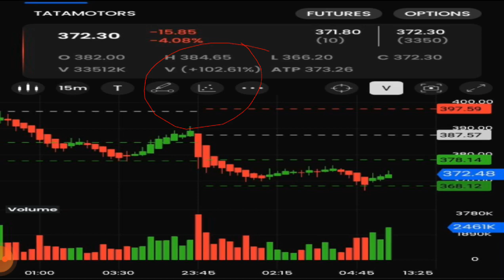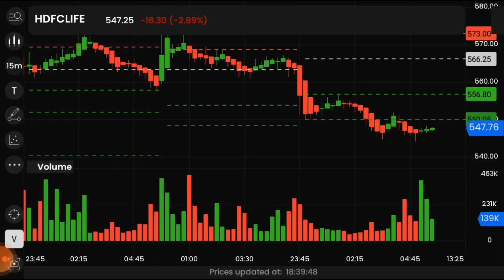Best Intraday Stock For 13 May 2022 (Intraday Stock For Tomorrow)Intraday Trading#bsenseadda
Best Intraday share for 13 may 2022,
 Stocks for tomorrow 13 may 2022,
Intraday stocks for 13/05/2022,
TRADING FOR 13/05/2022,

trade with akhilesh kumar ,intraday trading with akhilesh kumar ,trading with akhilesh kumar ,akhilesh kumar stocks,akhhilesh kumar stock,stock by akhilesh kumar,bsenseadda,bse&nseadda,bsense adda stocks,